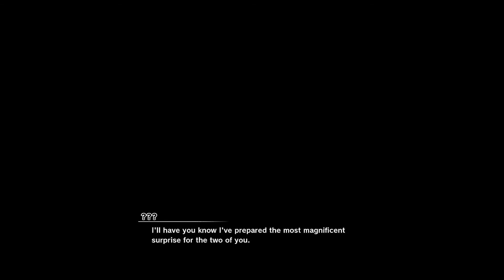Dragon Ball Z Kakarot DLC Pack 1: The Saiyans Arrive On Beerus' Planet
I know that I didn't beat the main story yet but this is something quick that I can do so that I can get it out of the way. It is also the most recent DBZ Kakarot gameplay yet.